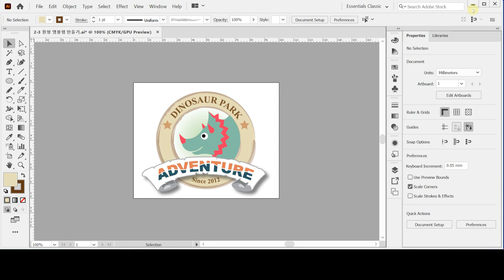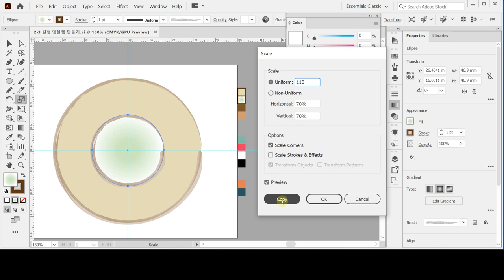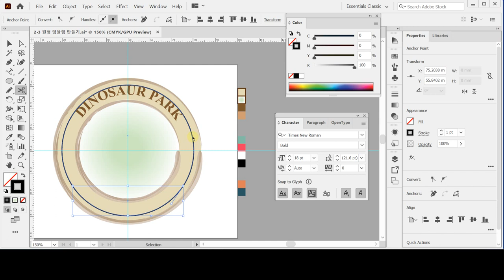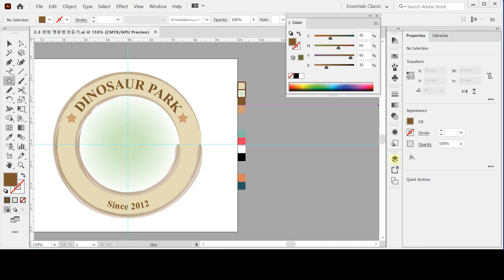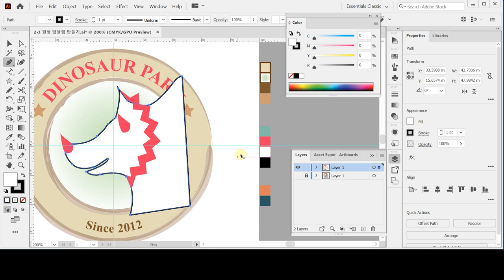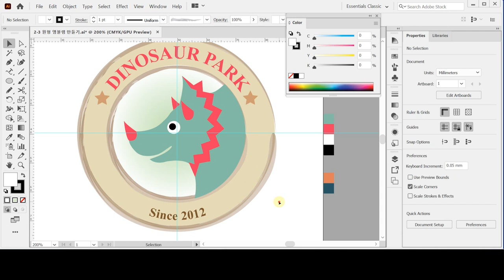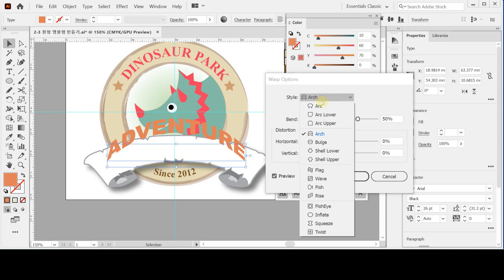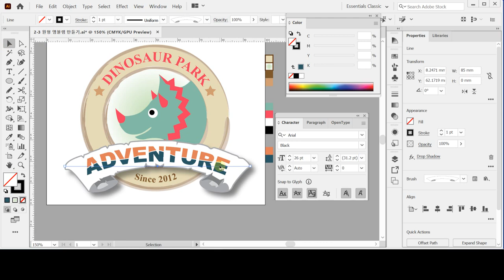[GTQ일러스트2급 ver.CC] 문자와 오브젝트3